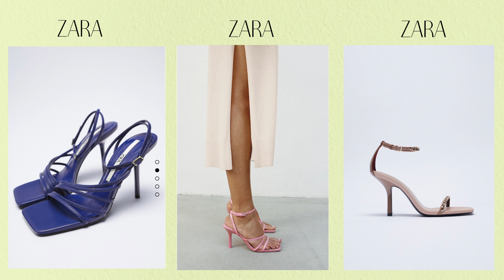Y2K - to jest teraz modne! ? TRENDY 2000s, czyli kicz i tandeta?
Wielki powrót trendów z 2000s - co o nich myślicie?🤭

NISKI STAN
czarne jeansy

JEANS TOTAL LOOK
jeansowa sukienka

TOREBKA BAGIETKA
różowa

HALTER TOP
różowy

SANDAŁKI Z PASECZKAMI
różowe

Klapki
napompowane pomarańczowe

TONAL OUTFITS
ŻÓŁTY

JAK SIĘ UBRAĆ NA WESELE JAKO GOŚĆ?